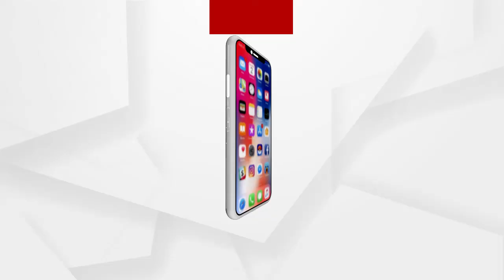ଆଜି ଶ୍ରୀମନ୍ଦିରରେ ଶ୍ରୀଜୀଉମାନଙ୍କର ହେବ ପୁଷ୍ୟାଭିଷେକ ନୀତି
ଆଜି ଶ୍ରୀମନ୍ଦିରରେ ଶ୍ରୀଜୀଉମାନଙ୍କର ପୁଷ୍ୟାଭିଷେକ ନୀତି ଅନୁଷ୍ଠିତ ହେବ । ଏହି ପୂର୍ଣ୍ଣମୀ ଦିନ ଶ୍ରୀ ଜଗନ୍ନାଥଙ୍କ ନିତ୍ୟ ପୂଜାପରେ ନୂତନବସ୍ତ୍ର, ଭୂଷଣ ଓ ଗନ୍ଧ ପୁଷ୍ପାଦିଦ୍ୱାରା ଠାକୁରଙ୍କୁ ବେଶ କରାଇ ଯାତ୍ରା ମଣ୍ଡପକୁ ନିଆଯାଏ...
ଅଧିକ ଖବର ପାଇଁ ଡ଼ାଉନଲୋଡ କରନ୍ତୁ “Argus News” ଆପ୍